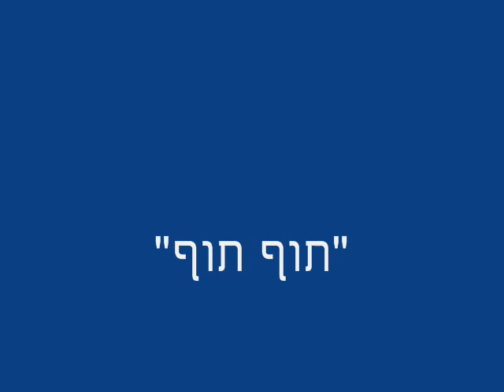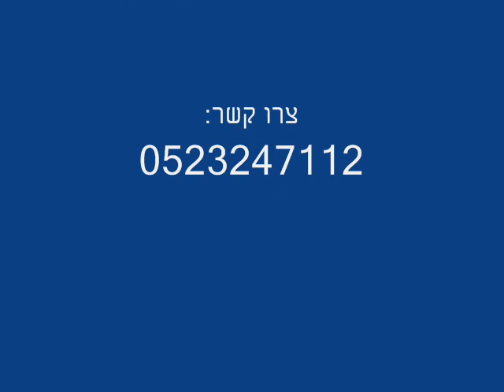מעגל מתופפים לאוכלוסיות מיוחדות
סער קלמפרר מורה לתיפוף אפריקאי, 13 שנות ניסיון בתחום
מנחה קבוצות מוסמך, לומד לתואר שני בתרפיה במוזיקה במכללת לוינסקי
מקיים סדנאות קצב ותנועה חווייתיות, או טיפוליות, גם לאוכלוסיות מיוחדות

זוהי סדנה מיוחדת שהתקיימה בפארק ברעננה לכבוד יום המעשים הטובים, במהלך הסדנה שרנו שירים, משחקי קצב, שאלה ותשובה, ניגנו יחד ובעזרת המדריכים הנפלאים עודדנו השתתפות פעילה של כל המשתתפים.

לפרטים נוספים, בקרו באתרנו

אם אהבתם, והתעורר בכם\ן חשק עז לתופף
צרו איתי קשר מהר ונוכל לתופף ביחד :)

לימוד תופים, תיפוף אפריקאי
שיעורי תיפוף אפריקאי שלא כדאי להחמיץ

בברכה,

סער